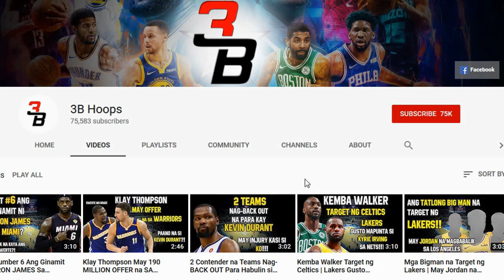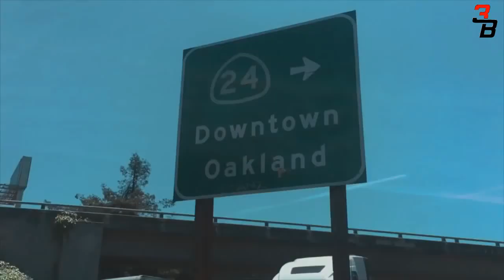DAMIAN LILLARD STORY | PAANO NAGSIMULA ANG DAME TIME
Damian Lillard  Marvin Bagley DISS Track Rap Battle No Debate NBA BEST RAPPER Dame Dolla